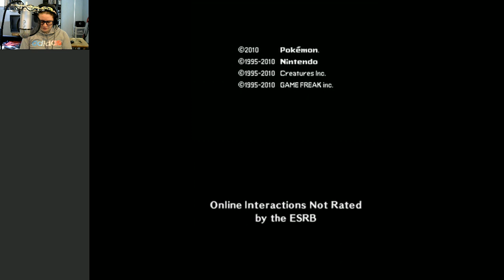Liz streams Pokemon SoulSilver Part3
Liz streams Pokemon SoulSilver. We defeat Gym Leader Whitney, run from the weird tree, get eveee, and move on to our next destination.